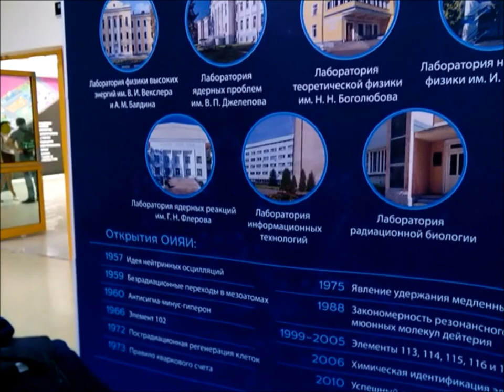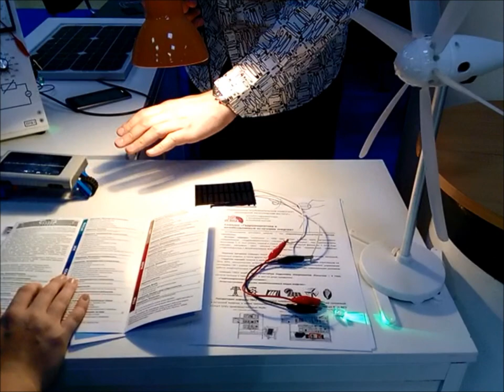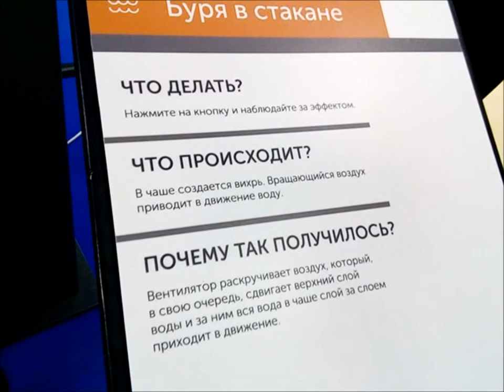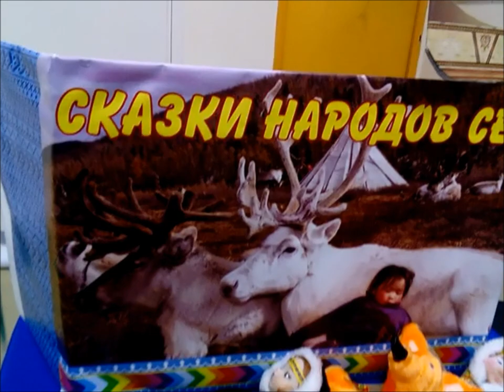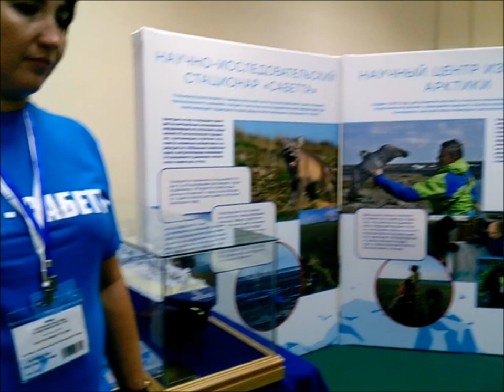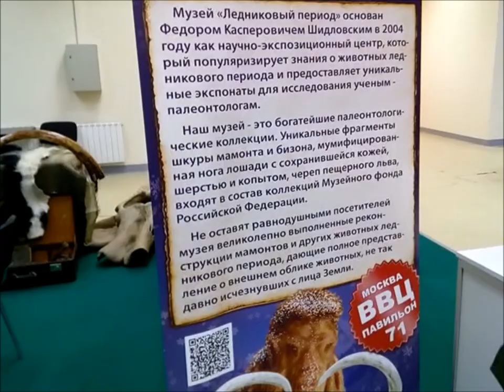NAUKA 0+. Фестиваль науки Москва ЦВК "ЭКСПОЦЕНТР". Часть 1. Princessa Milana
Фестиваль науки, Фестиваль науки в Москве, Всероссийский фестиваль науки NAUKA 0+, Выставка XIII Фестиваля науки 2018, экспоцентр фестиваль науки, NAUKA 0+, Всероссийский Фестиваль науки, ЦВК "ЭКСПОЦЕНТР",

Фестиваль науки – это возможность подвести итоги за пять лет развития фестивального движения в стране. Об однозначном успехе говорят цифры. Так, в 2014 году программа Фестиваля, прошедшего в 71 регионе России, насчитывала более 5000 лекций, мастер-классов, экскурсий, круглых столов и выставочных программ. 450 организаций активно включились в фестивальное движение и стали его частью.

Научно-популярные мероприятия посетило более 2 миллионов человек, поэтому Всероссийский Фестиваль науки по праву считается крупнейшим научно-популярным событием России.

2016 год принесет новые рекорды. Во Всероссийском Фестивале науки примут участие еще больше организаций – вузов, музеев, научных центров, других научно-исследовательских, образовательных и просветительских организаций, еще труднее будет найти свободное место в лекционных залах, а само фестивальное движение шагнет еще дальше за пределы Российской Федерации.

Выставки. 12 – 14 октября, 10:00 – 18:00. Экспоцентр Москва, ул. Краснопресненская набережная, д. 14. ЦВК "Экспоцентр",